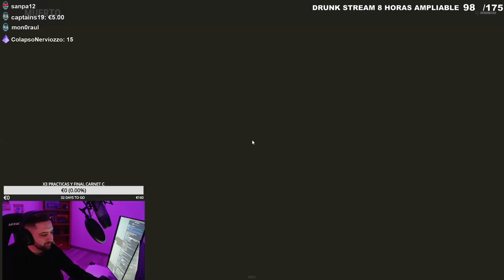TARDE FULL PVP ~ RUST VANILLA ESPAÑOL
💻 Mis componentes

2 Monitores extras • ASUS VP249HE